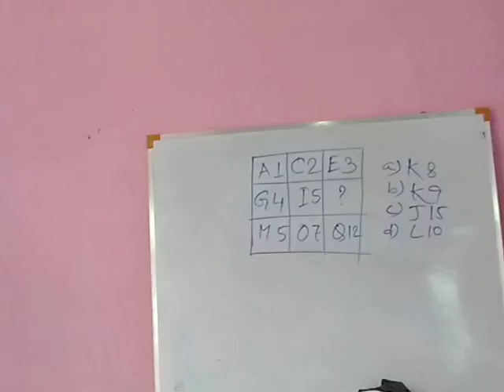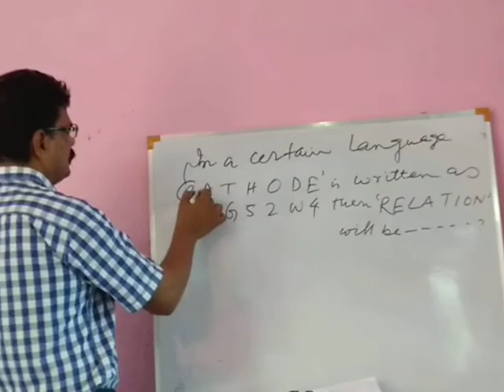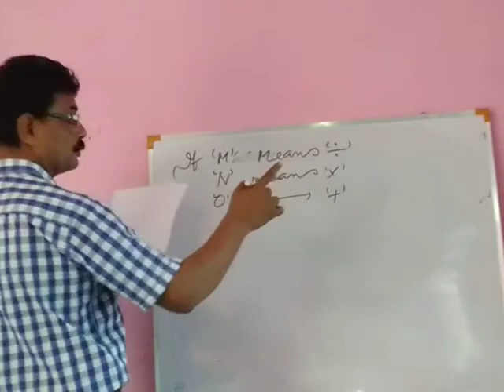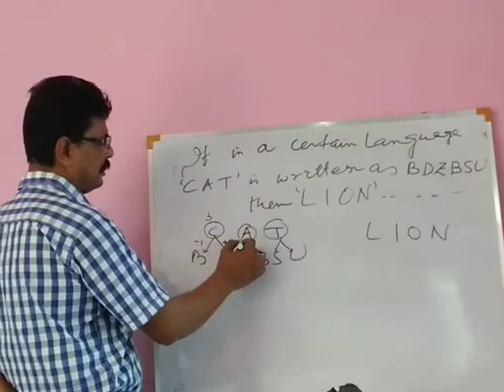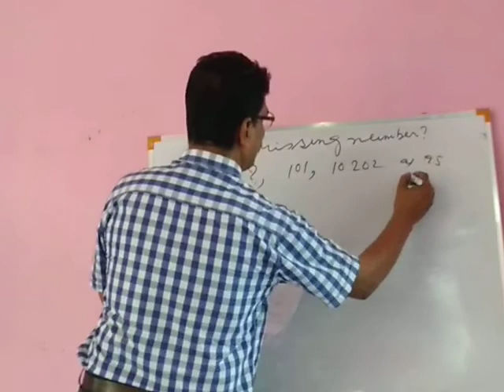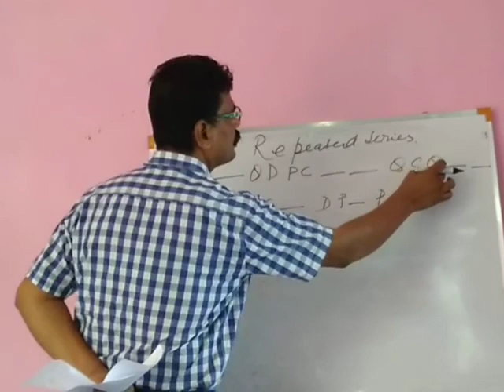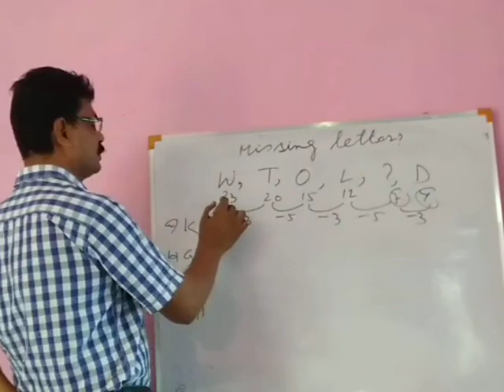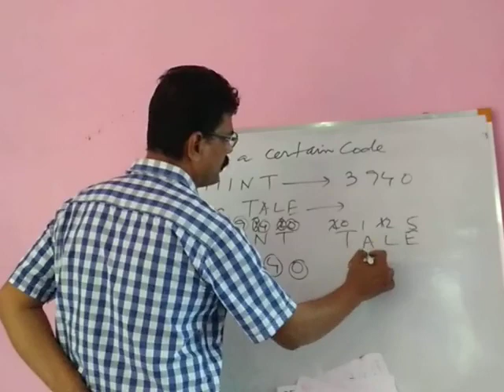New video of general intelligence